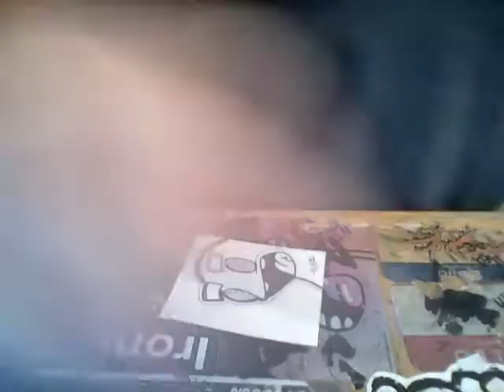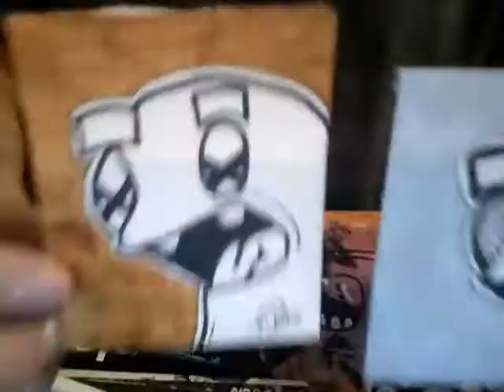sticker speed art !!!!!!!!!!!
comment what you think my next vid should be
(next video will upload when this video hits 40 views)